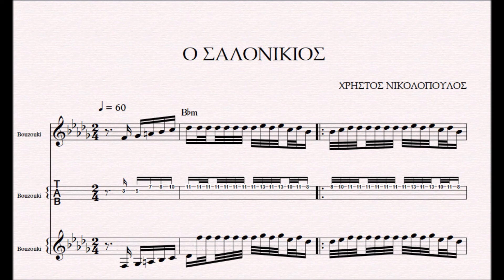Ο ΣΑΛΟΝΙΚΙΟΣ - DEMO ΠΑΡΤΙΤΟΥΡΑ ΧΡΗΣΤΟΣ ΝΙΚΟΛΟΠΟΥΛΟΣ